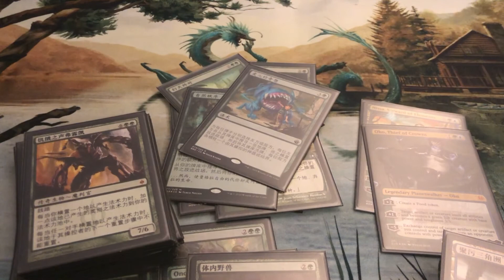万智牌给我带来的好处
我总结了以下三点：帮我变相的存了钱；认识了更多的朋友；帮助我出国留学，融入外国朋友的圈子提供了一个切入点。